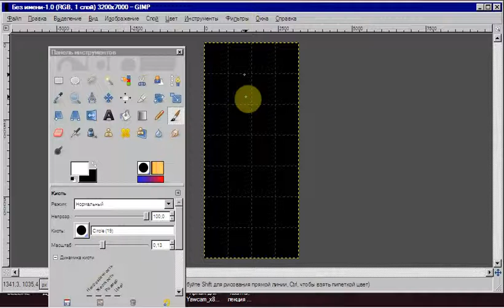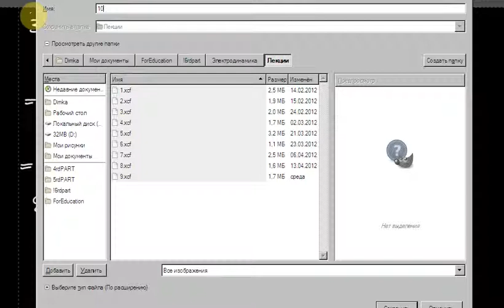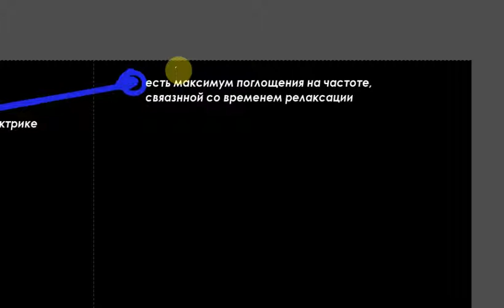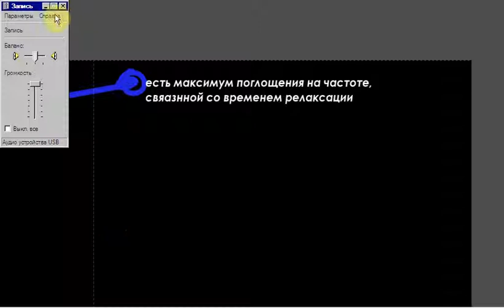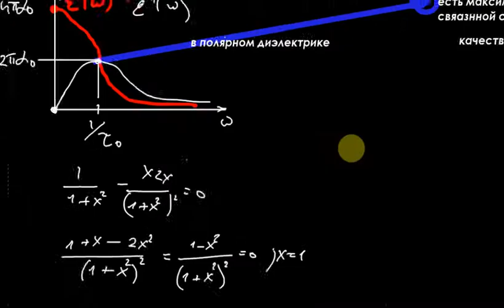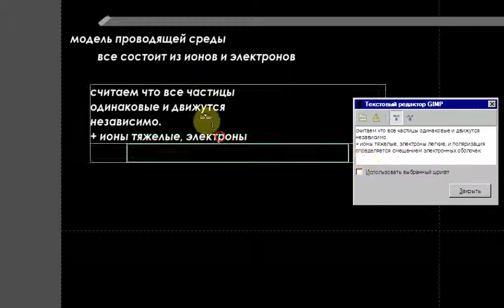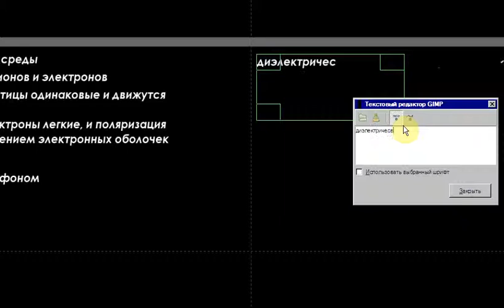Электродинамика. Лекция 10. Часть 1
поверхностные волны